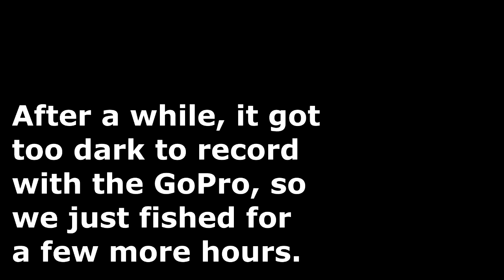Fishing with a Couple of Co-Workers - Another Nice Catfish